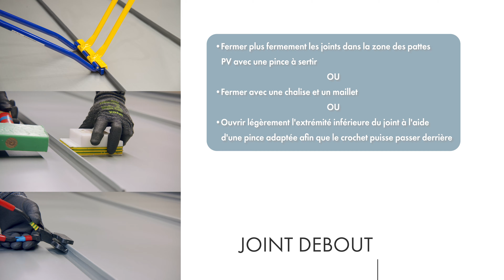Tutoriel : RHEINZINK-PV (💪💪)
RHEINZINK-PV est un système simple et rapide à installer sur une couverture à joint debout RHEINZINK ? En voici la preuve en image.